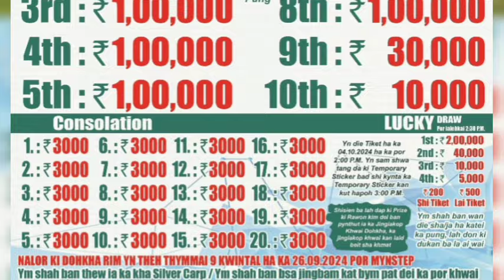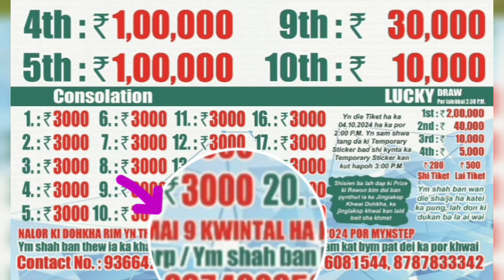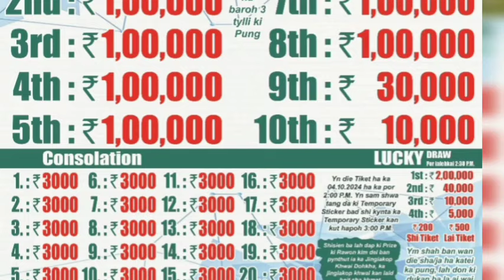DAKI PRIZE BA SYNNOH DOR TICKET BA TAD:LAITKYRHONG.3LAK HADUH BA 8 DANG IOH LAK. 9KWINTA theh dohkha